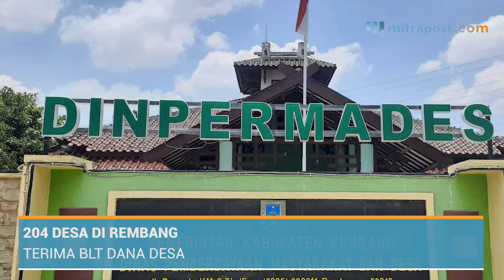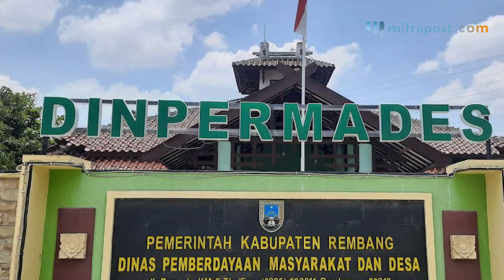204 Desa di Rembang Terima BLT Dana Desa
Bantuan Langsung Tunai (BLT) Dana Desa (DD) tahun 2021 sudah masuk di rekening Desa. Terdapat sebanyak 287 desa di Kabupaten Rembang memperoleh DD sampai bulan Oktober 2021.

Hal ini disampaikan Kepala Bidang (Kabid) Penyelenggaraan Pemberdayaan Pemerintahan Desa Dinas Pemberdayaan Masyarakat dan Desa
(Dispermades) Kabupaten Rembang, Heru Susilo. Ia menuturkan pada hari ini tim dari pihaknya terjun ke lapangan.

Ia melanjutkan, dari 287 desa di Kabupaten Rembang yang sudah menyalurkan BLT sebanyak 204 desa. Sisanya, masih ada 83 Desa yang belum peroleh BLT.

"Mudah-mudahan minggu ini sudah bisa disalurkan ke KPM semua. Bulan Oktober ini kan masih berjalan, jadi kami hanya memantau dan meminta setiap desa untuk segera menyalurkan bantuan tersebut," jelasnya.

Setelah BLT DD bulan Oktober selesai semua, pihaknya akan segera cairkan BLT DD bulan November.